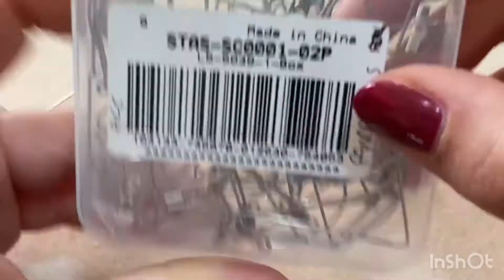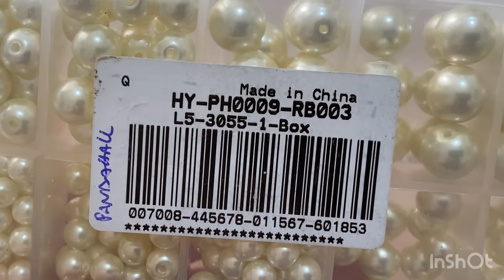Orecchini facili da fare con PANDAHALL SELECTED 😍